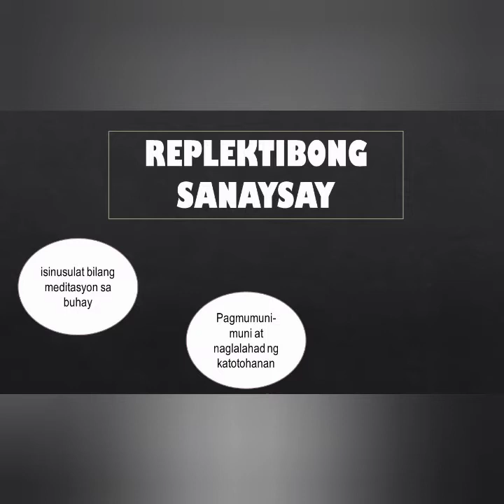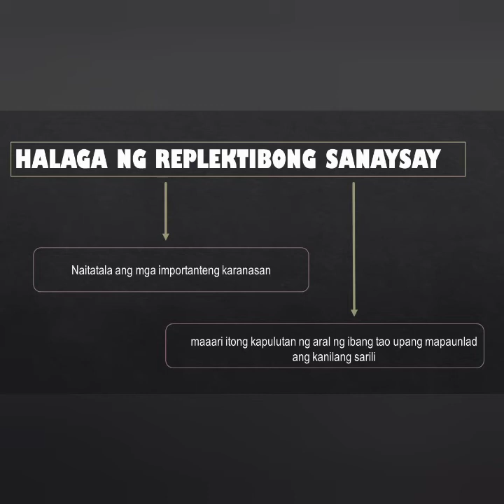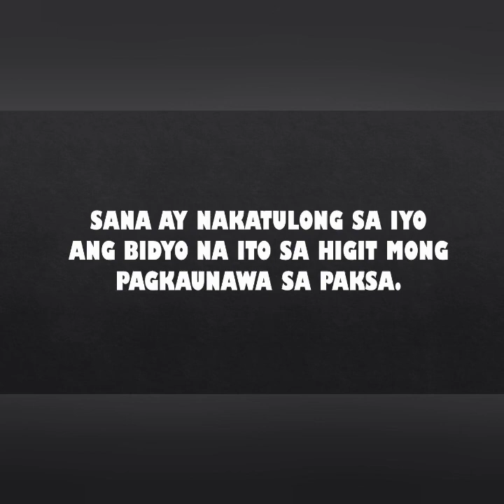REPLEKTIBONG SANAYSAY : AKADEMIKONG SULATIN | TEACHER KATE ❤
Sa Bidyong ito ay tatalakayin ang Replektibong sanaysay. Aaralin kung ano ang kahulugan nito, gaano ito dapat kahaba at ano ang halaga nito.

Ito ay bahagi ng mga aralin sa asignaturang Filipino sa Piling Larangan Akademik.

Sana ay makatulong ang video upang maunawaan mo ang paksa.

Halimbawa (link)

(1)

(2)

(3)